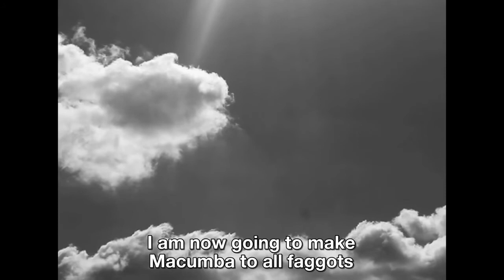"Night Without Moon", conversation and screening with Castiel Vitorino Brasileiro, 29.9.2020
The 11th Berlin Biennale, in partnership with the Curatorial Practice course, Faculty of Fine Art, Music and Design, University of Bergen, presents a conversation between artist Castiel Vitorino Brasileiro and curator Lisette Lagnado.

The artist will introduce a few of her concepts, such as “spiral memory,” which allows her transmutation. In doing so, she alludes to other ends, different from death. Her notion of time is not linear and embraces the many possibilities of the crossroads. Another concept, vira-mundo, brings the idea of a world turned upside down together with a becoming-world. The event also features a screening of Castiel Vitorino Brasileiro’s film Night Without Moon commissioned by the KUIR project with funding from the Friedrichshain-Kreuzberg district.

Castiel Vitorino Brasileiro has focused her work on queer and racial bodies. Her practice is closely related to colonial history and trauma. Spirituality and ancestry are the primary tools of her healing methodology. She defines herself as a macumbeira (witch doctor), nourished by Afro-Brazilian syncretic religion. She was granted a full scholarship to develop her master’s degree at the Department of Clinical Psychology of the Pontifical Catholic University of São Paulo (PUC-SP) within the nucleus of subjectivity.